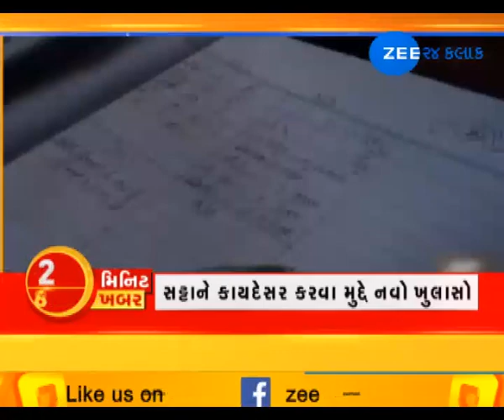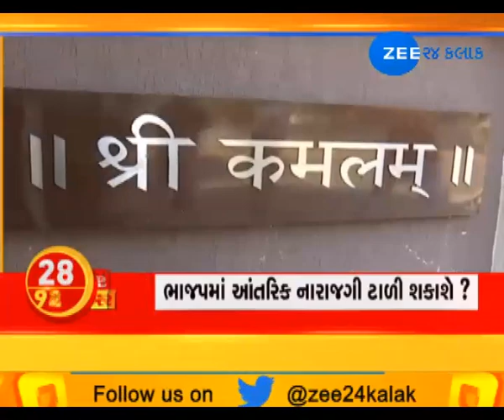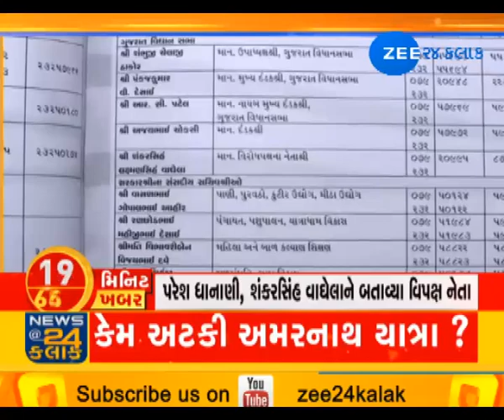100 News in 30 Minutes | 7,July 2018 | Zee24Kalak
100 News in 30 Minutes | 7,July 2018